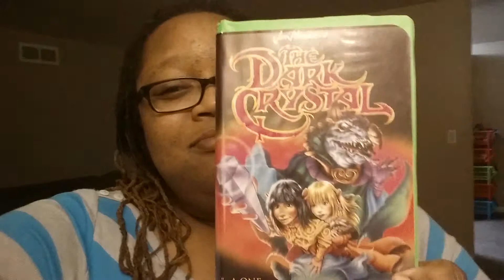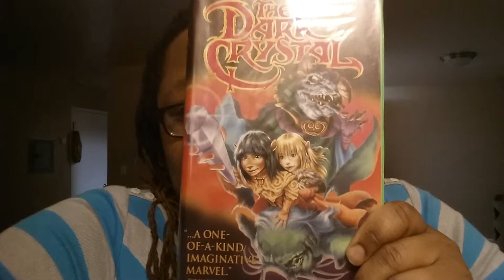tbt My fave classic movie!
Hi guys, my fave classic movie is the Dark Crystal! Well of them anyway.